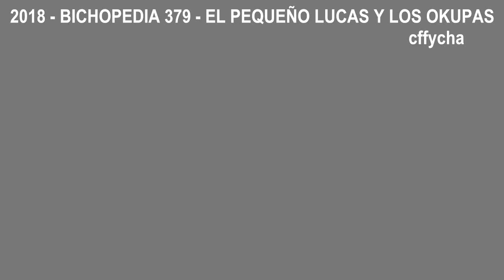Eduardo García Serrano: El pequeño Lucas y los okupas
¡Esto es intolerable!, dice Eduardo García Serrano, que añade: "España es el único país en el mundo donde esta escoria social están protegidos". Unos okupas le roban la silla eléctrica, se `enganchan´ a la luz de su casa y amenazan a su familia. Lucas es un niño con cáncer de médula. La familia se ve indefensa y desamparada. | Con Gonzalo Bans, El gato al Agua | Intereconomía tv | Bichopedia 379